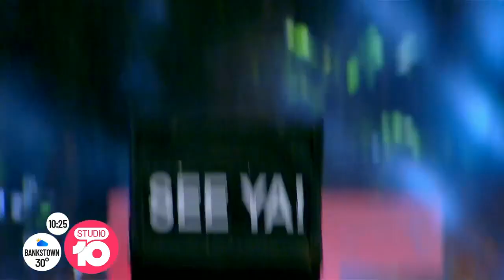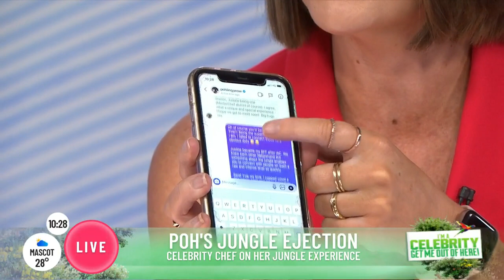Poh Gets The Jungle Boot | Studio 10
Australian chef, author, and I’m A Celeb evictee Poh Ling Yeow gives us the goss on her dinner with Prince Charles, being camp cook, and her prediction for Camp King or Queen.